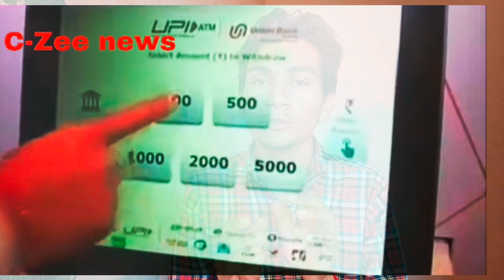बिना atm card के atm machine से पैसे कैसे निकाले ? आ गई UPI ATM विड्रॉल मशीन...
बिना atm के atm machine से पैसे कैसे निकाले ? आ गई UPI ATM विड्रॉल मशीन...

Bina atm ke atm se paise kaise nikale,
Atm ke Bina atm se paise kaise nikale,
UPI atm withdrawal machine
QR code scan karke ATM me se paise kaise nikale
Phonepe se atm machine se paise nikale
Without atm card to withdraw money by ATM machine

Mo. no. .

Kishor Godara